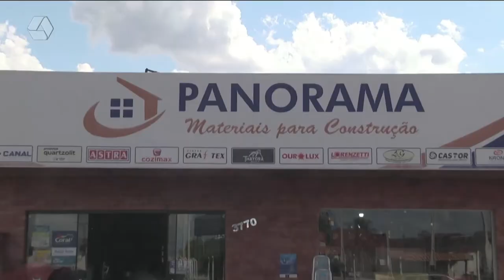Pulseira de Prata 14/04/2022